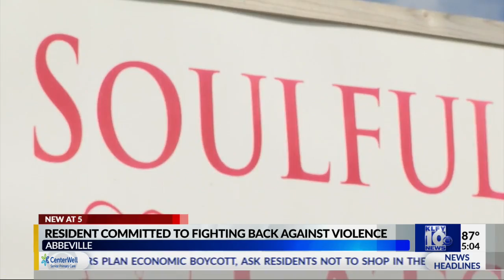Abbeville Police Help Investigation